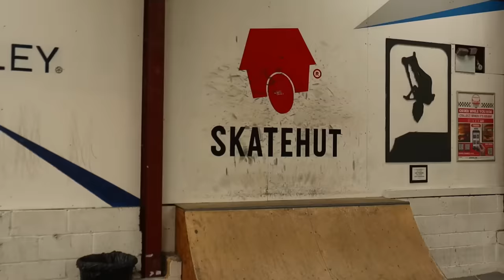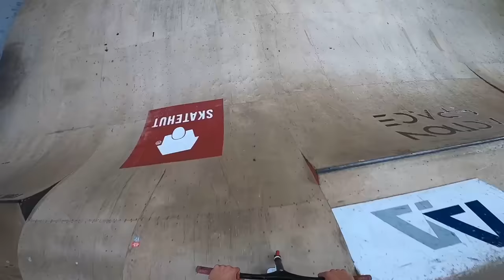Riding $10,000,000 Skatepark in The UK!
This is the best scooter skatepark in the world!

-Tpr grips
-Lair Ti Bars
-Natuve double clamp
-Madd Gear MGOac deck
-MGP 120m wheels
-Ethic Fork
-Lair Pro Shop grip tape